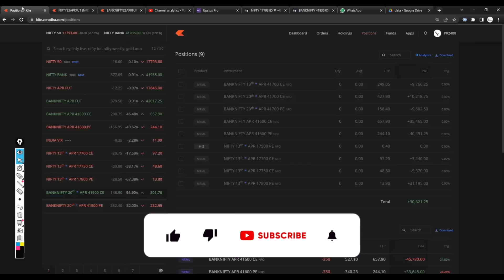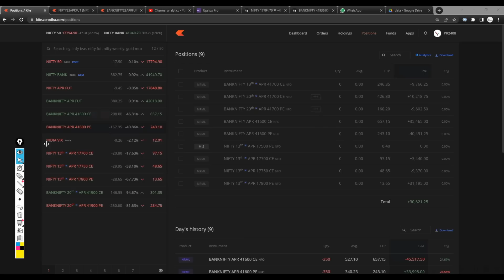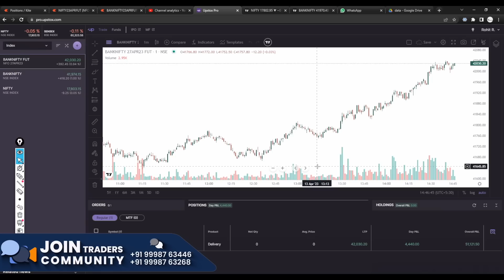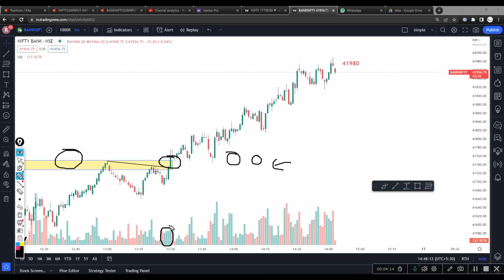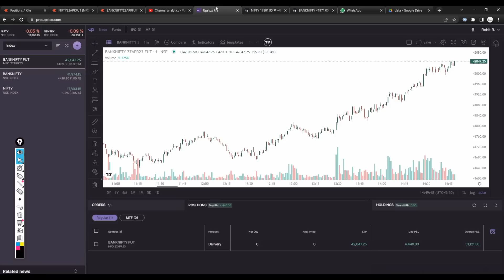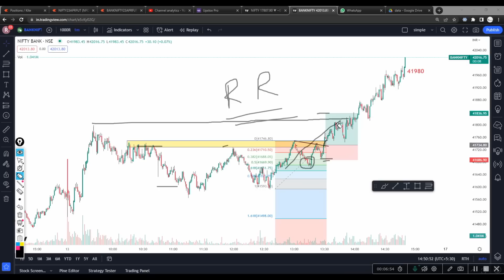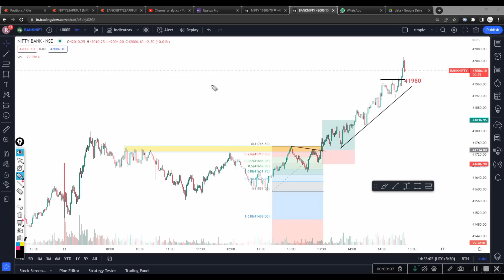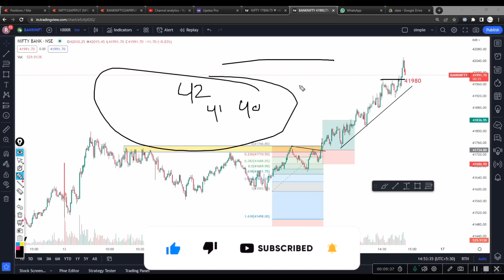SuperSetup Episode 8 | Trading Psychology In Live Market | VP Financials